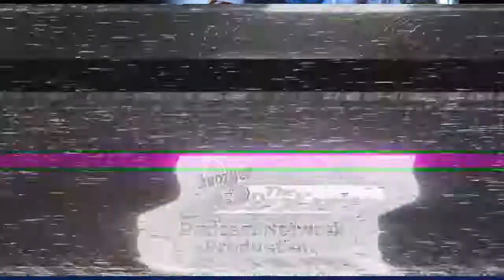Miles Doleac & Jeremy London talk Demigod on Creator Spotlight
Miles Doleac & Jeremy London talk Demigod where Upon the death of her grandfather, a woman and her husband return to her birthplace in Germany's Black Forest, only to find a terrifying secret awaits them.

Follow our AWESOME Hosts!

Demigod
Directed by: Miles Doleac
Starring: Rachel Nichols, Jeremy London, and Elena Sanchez

Miles Doleac, a native of Hattiesburg, Mississippi, is an actor, writer, director, producer, and teacher. His academic focus is Greco-Roman antiquity. He has studied at several academies across the world including in Rome, Athens, and Munich and, within the United States, at UCLA, the University of Southern Mississippi and Tulane University, from which he holds a Ph.D. in Ancient History. After his schooling in drama at the North Carolina School of the Arts, Miles pursued both acting and academic interests and continues to do so today. In Fall, 2013, Miles completed his first feature as director, "The Historian", based on a screenplay that he wrote. Miles' second feature, the southern-noir murder thriller, "The Hollow", was released in October 2016. His third feature as writer/director, "Demons" was released the in the fall of the following year, 2017. Miles' fourth, "Hallowed Ground", released June 7, 2019. His fifth, "The Dinner Party", has an expected release in late Spring/early Summer 2020. Miles also serves as an assistant professor of Digital Filmmaking at Loyola University New Orleans and has a deep affinity for dogs.

Jeremy Michael London and his twin brother Jason London were born in San Diego, California, and were raised in Oklahoma and DeSoto, Texas. Jeremy was the first of the two to start auditioning, but it was Jason who nabbed the first role in the movie The Man in the Moon (1991). Jason also got a role in the dramatic series I'll Fly Away (1991), starring alongside Sam Waterston, but had to turn it down because of another job. So Jeremy auditioned for the role and got it instead.